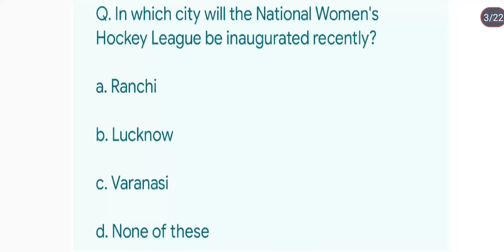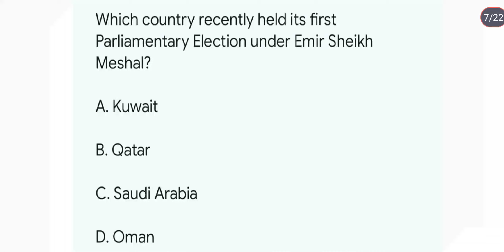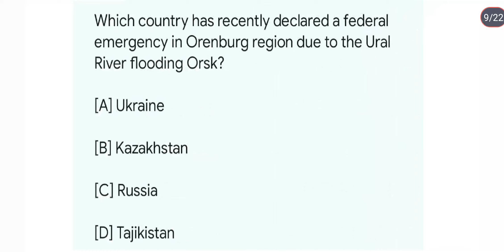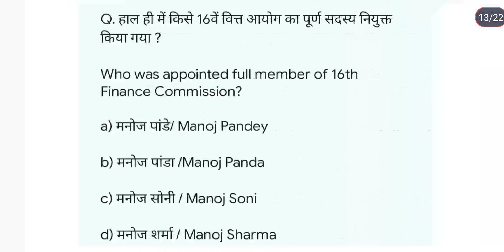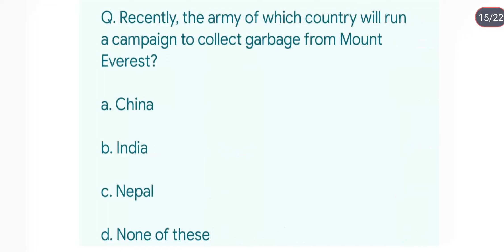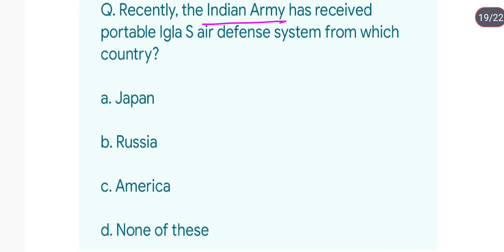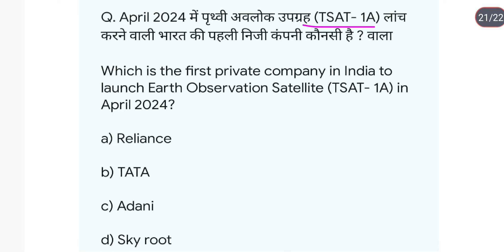General studies current affairs|10April current affairs|UPSC|UPPCS